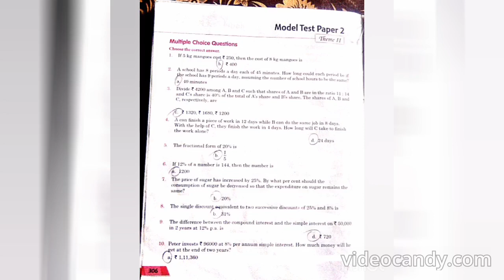JOY OF MATHEMATICS CLASS 8 =MODEL PAPER 2 =